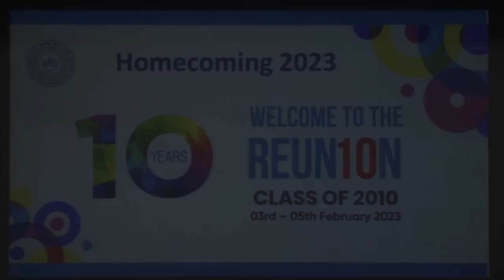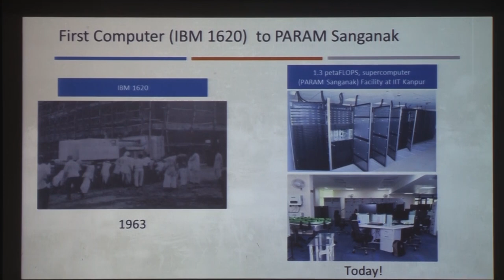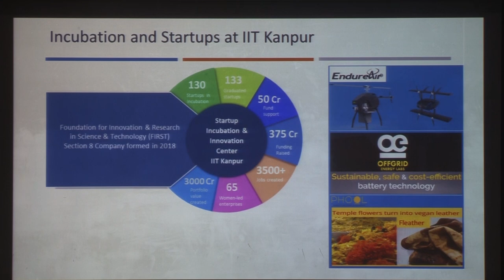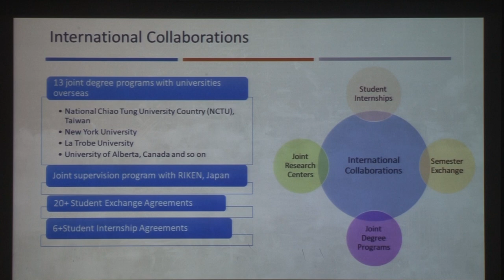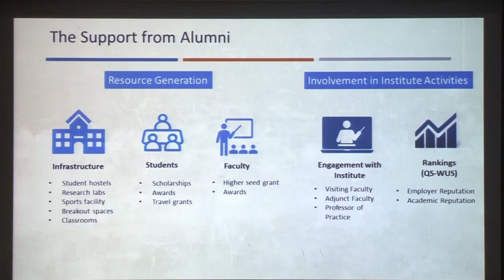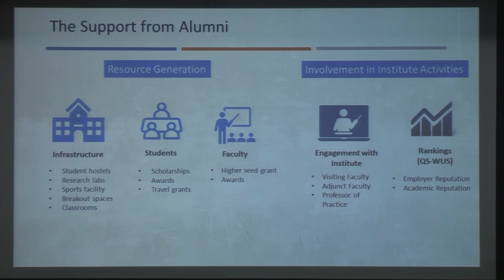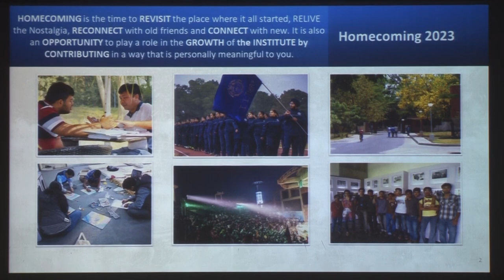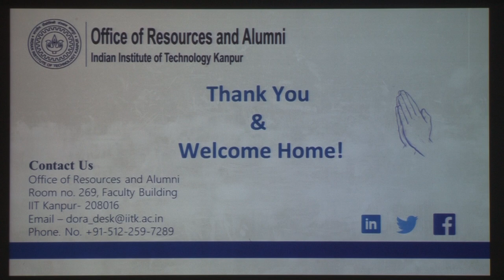Reunion of Class of 2010- IIT Kanpur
Alumni 2010 Reunion Outreach Auditorium- IIT Kanpur